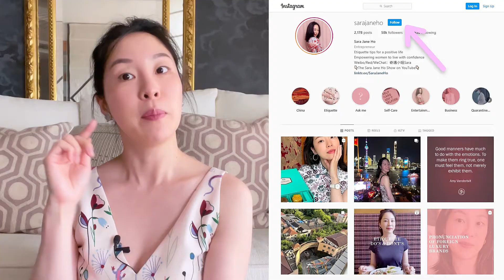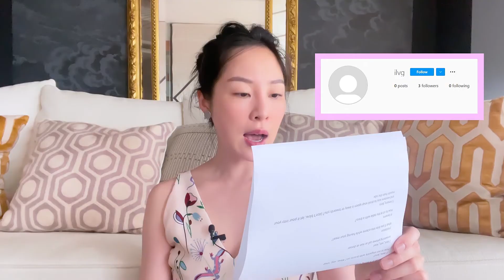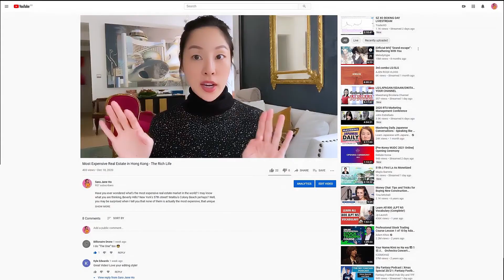Top 5 Dining Etiquette Mistakes: Etiquette FAQ